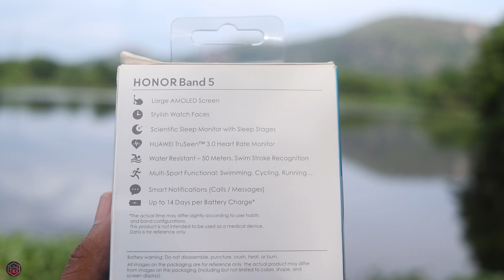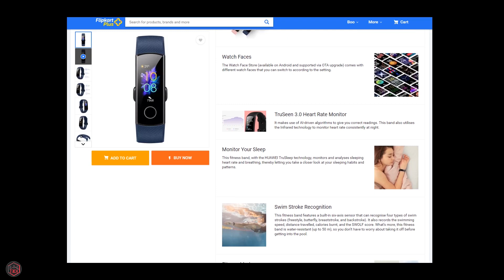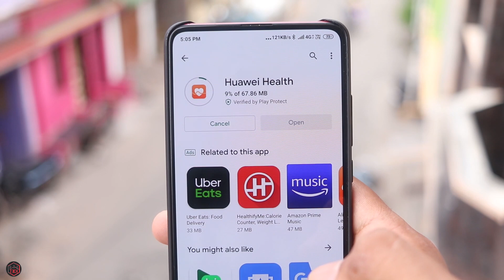Honor Band 5 Unboxing | SPO2 புதுசா ஒன்னு இருக்கு !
Honor Band 5